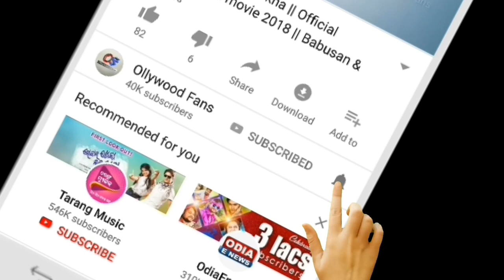Ajira Rashifala | 08 July 2021 ( ଗୁରୁବାର ) Today Odia Horoscope | Odisha Rashifala Prediction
odia bayagita
odia sadhubani
odia anuchinta
odia tips
odia vastu tips
vastu bichara
odia nitibani
2021